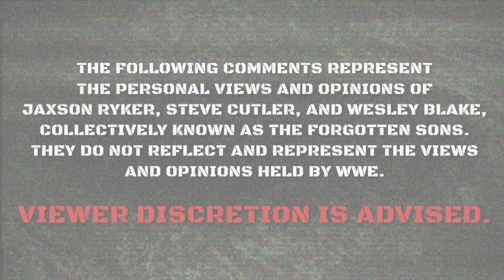The Forgotten Sons warn the blood is on your hands: SmackDown, May 22, 2020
The Forgotten Sons describe the dark thoughts their mistreatment has caused and the punishment they are ready to deliver. Catch WWE action on WWE Network, FOX, USA Network, Sony India and more.
Follow WWE on YouTube for more exciting action!